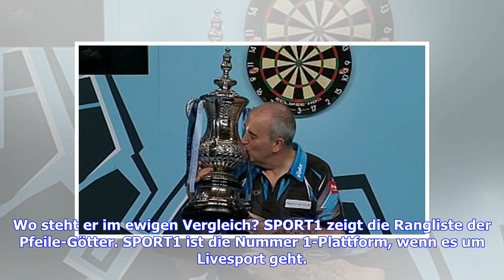Darts-WM: Beste Spieler aller Zeiten mit van Gerwen, Taylor, Bristow, Anderson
Sie sind hier: 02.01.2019 / 20:10 Uhr - von SPORT1 / Lesedauer: 2 Minuten vergrößernverkleinern Michael van Gerwen ist im Olymp der Darts-Götter auf den Spuren von Phil Taylor © SPORT1-Grafik: Marc Tirl/Picture Alliance/iStock Michael van Gerwen krönt sich im Ally Pally bereits zum dritten Mal zum Weltmeister. Wo steht er im ewigen Vergleich? SPORT1 zeigt die Rangliste der Pfeile-Götter. SPORT1 ist die Nummer 1-Plattform, wenn es um Livesport geht. Livestreams, Liveticker und aktuelle Berichters...